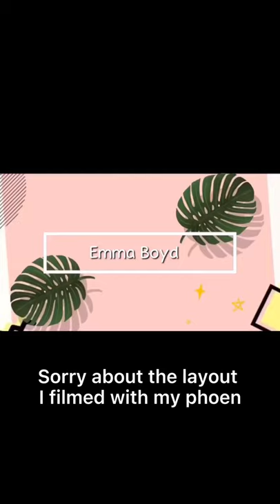Thursday daily vlog | Emma Boyd